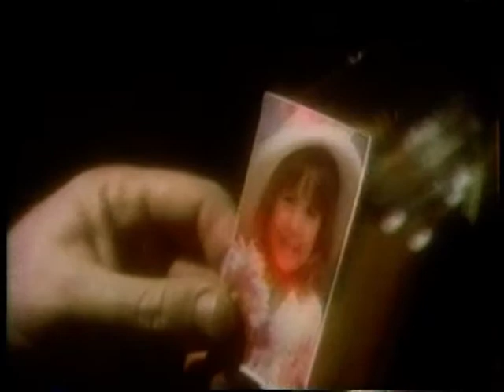May 1997 TBN Promos #2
Here is another religious TBN Commercials from May 1997 featuring the Just Be There TBN Spot with an female singer followed by the 1992 TBN ID with a male voiceover by the late Efrem Zimbalist Jr. and music composed and arranged by Rich Cook